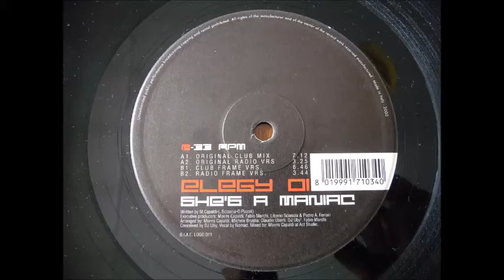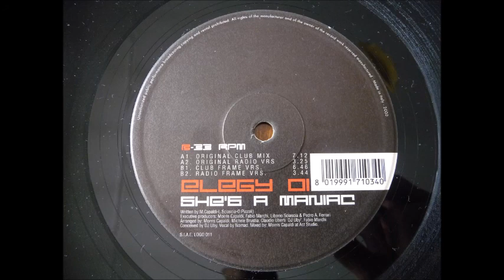Elegy 01 - She's a maniac (Italodance 2000)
Disco introvabile altro capolavoro assoluto di quei anni versione Original club mix la più bella a mio avviso. Buon ascolto